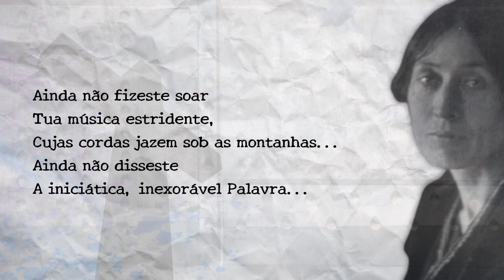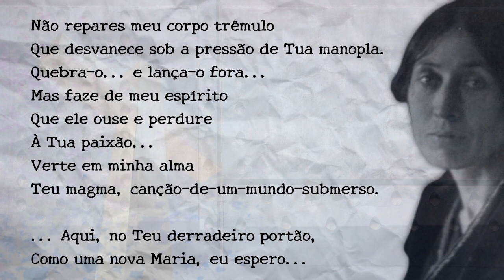Lola Ridge - A Canção Do Ferro I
Rose Emily Ridge (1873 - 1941), ou Lola Ridge, nascida em Dublin, Irlanda.

Foi uma anarquista e poetisa modernista irlandesa-americana e uma editora influente de publicações de vanguarda, feministas e marxistas.

Ela é mais lembrada por seus longos poemas e sequências poéticas, publicados em várias revistas e reunidos em cinco livros de poesia.

Sobre o Poema:

A Canção do Ferro foi publicada originalmente em uma
coletânea de autores reunida por Alfred Kreymborg e intitulada
Others for 1919: An Anthology of the New Verse, em 1920.

Composto livre, o poema associa a profecia do retorno do Cristo ao desmantelamento das colossais engrenagens da mecânica capitalista.

À mortificação imposta ao homem pela implacável exploração de sua força de trabalho, o poema opõe a exuberância viva do instante.

Fontes:

Poema.
Revista Nota do Tradutor 12º, 1º vol., jun. 2016
Tradução: Tiago Ribeiro Nunes